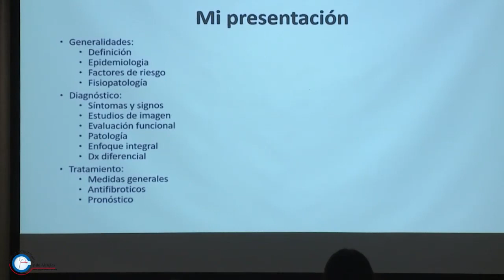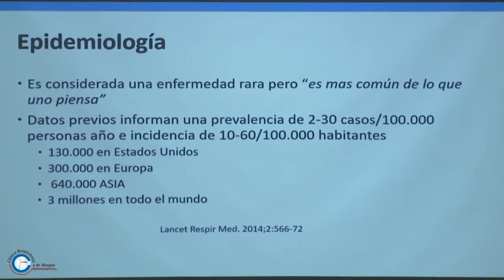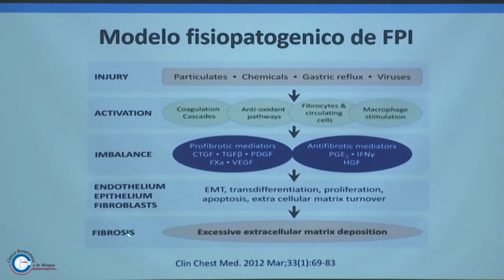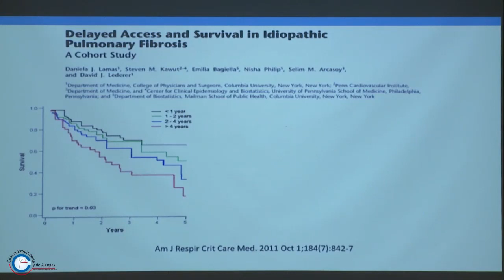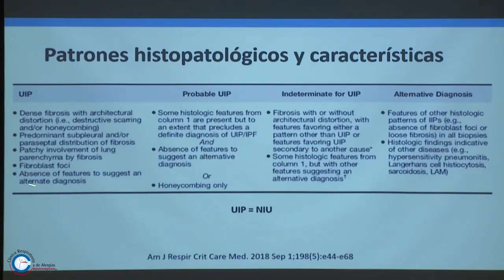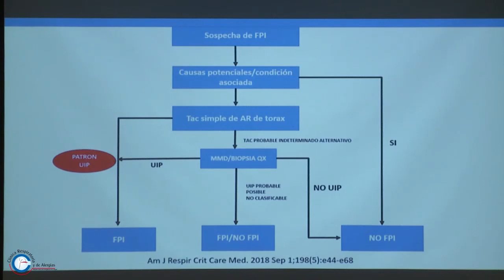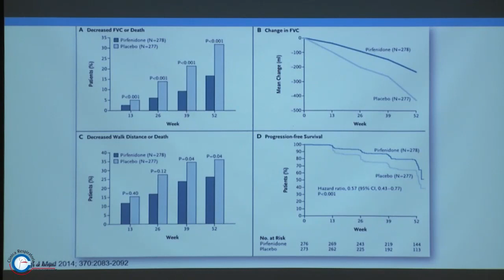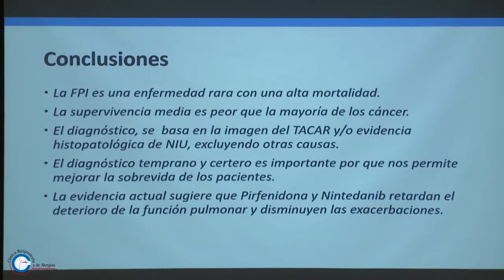Fibrosis pulmonar idiopática - Dr. Wilhen Ariza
Fibrosis pulmonar idiopática, chala realizada por el Dr. Wilhen Ariza en el XIX Simposio Internacional de Alergia y Neumología 2019.